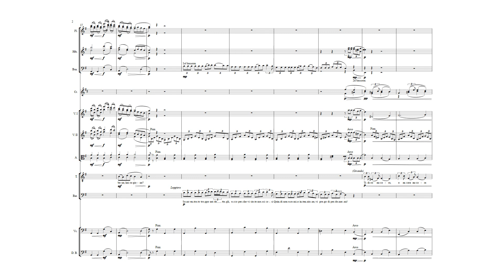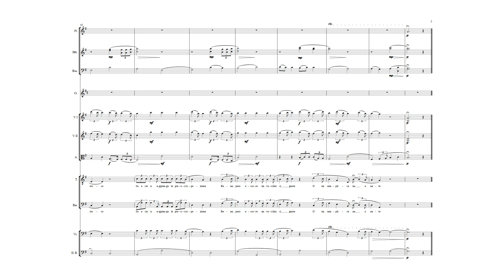"Giorgino il Magnifico" (Opera) - 3. Duetto : "Mio Caro Amico" (C. 20)